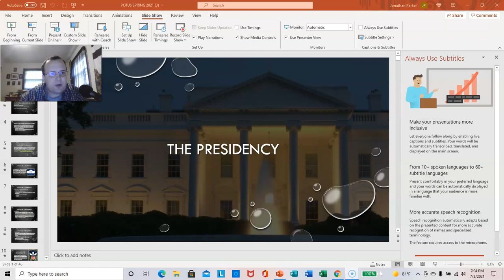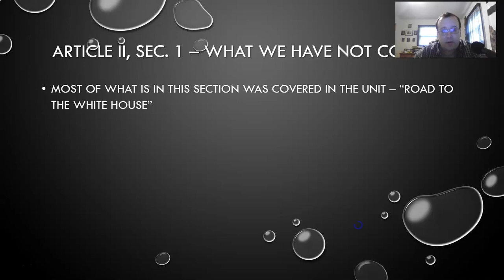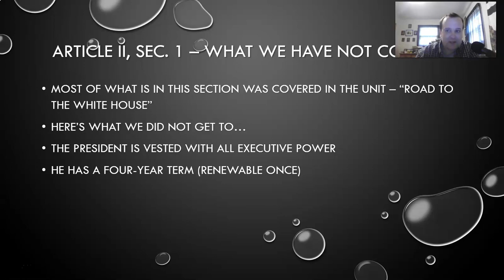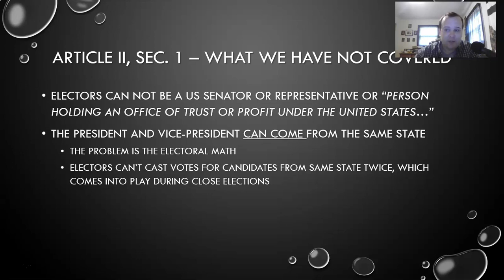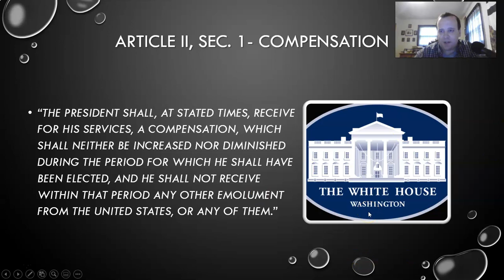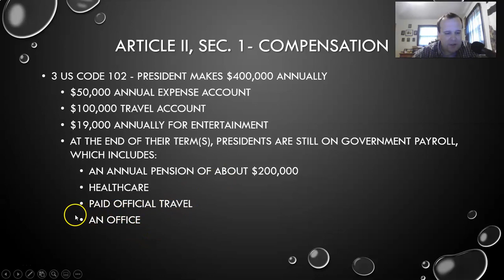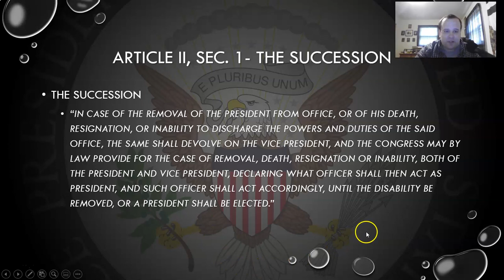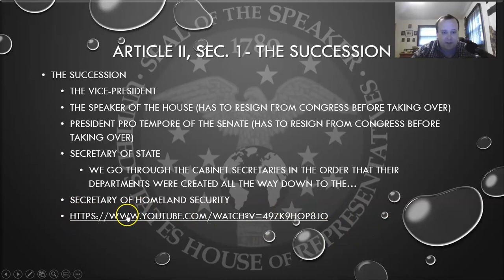The Presidency v2 Summer 2021 Part 1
For POLSC 115 at ICC (Parker)